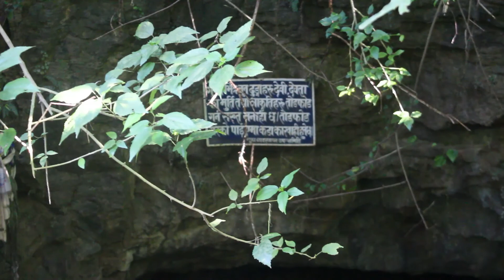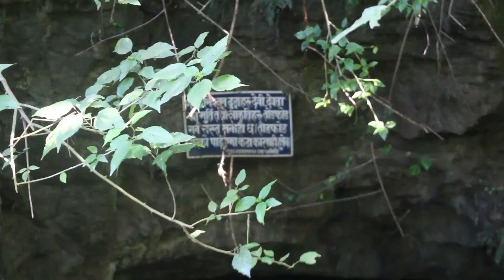Beautiful Nepal | Pokhara City | Travelling Vlog | Paragliding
So it has been so long since I had got the time to up lode any thing so
i decided to to chill and went to pokhara so then i made a short clip hope you gyes will enjoy it.